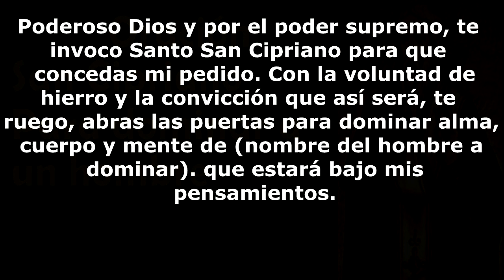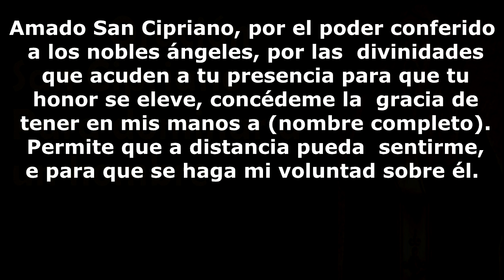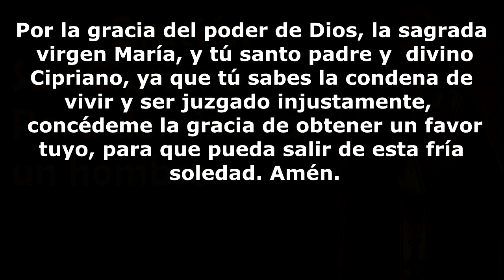Oración a san Cipriano para dominar a un hombre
Oración a san Cipriano para dominar a un hombre. La forma de poder dominar a una persona resulta fácil si tienes fe, es por ello
que te enseñaré cómo lograrlo con algunas oraciones muy efectiva.

San Cipriano el brujo mas grande convertido en el mejor de los santos de todos los tiempos. El poderoso San Cipriano, te compensará si le rezas esta oración para dominar al hombre que quieres o amas. El Santo y milagroso y muy reconocido por todos nosotros, estabilizará tu falta de amor.